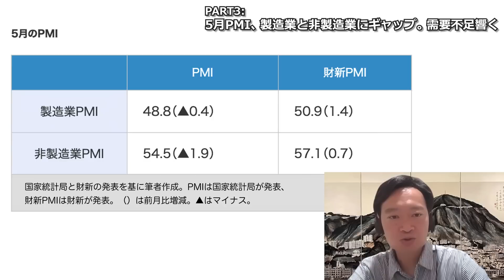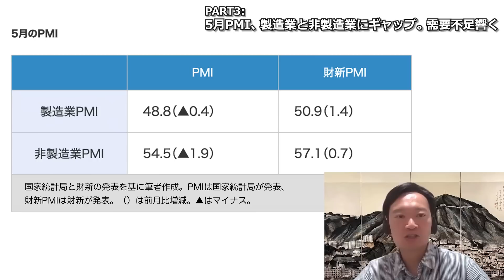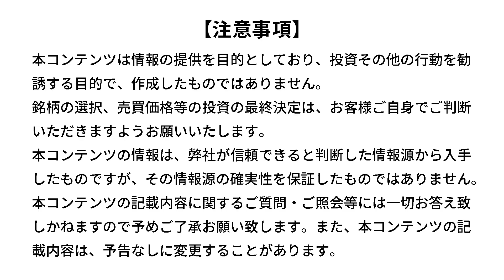中国経済、回復に遅れ。5月PMIから深堀り解説（加藤 嘉一）【楽天証券 トウシル】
中国経済、回復に遅れ。5月PMIから深堀り解説

00:00　オープニング
02:17　PART1　2023年中国経済の鍵を握る、4-6月期の景気動向
05:49　PART2　中国の景気動向を見極める上で不可欠。混在する「二つのPMI」
09:26　PART3　5月PMI、製造業と非製造業にギャップ。需要不足響く